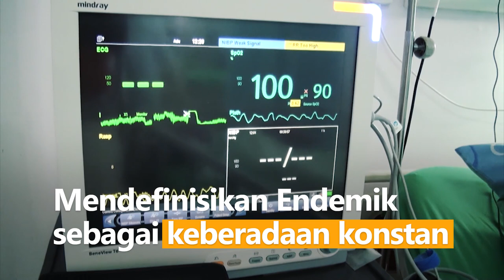COVID-19 Diprediksi Jadi Endemik, Apa Bedanya dengan Pandemi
Menurut WHO, pandemi COVID-19 dapat tetap ada selama bertahun-tahun ke depan dan menjadi endemik. Pakar penyakit menular terkemuka Amerika Serikat (AS) Dr. Anthony Fauci mengatakan, bahwa virus korona sepertinya tidak akan hilang dalam waktu dekat meski jumlah kasus infeksi baru terus menurun dan semakin banyak orang yang mendapatkan vaksin COVID-19, termasuk di AS.

Lalu, apa maksud dari pandemi akan menjadi endemik? Dan bagaimana pengaruhnya di kehidupan masyarakat?

Pusat Pengendalian dan Pencegahan Penyakit (CDC) mendefinisikan endemik sebagai keberadaan konstan atau prevalensi biasa dari suatu penyakit dalam suatu populasi di wilayah geografis tertentu. Penyakit endemik menyebar pada tingkat dasar setiap tahun tanpa menyebabkan gangguan besar pada kehidupan masyarakat, kata Dr. Donald Burke, profesor epidemiologi di Fakultas Kesehatan Masyarakat Universitas Pittsburgh.

Dr. Pritish Tosh, seorang dokter dan peneliti penyakit menular di Mayo Clinic mengatakan, suatu penyakit dapat menjadi endemik di satu negara tetapi dapat dianggap sebagai wabah atau epidemik di negara lain. Misalnya, malaria dianggap endemik di beberapa bagian dunia di mana parasitnya dibawa oleh nyamuk.

Lalu, apa perbedaan pandemik dengan endemik?